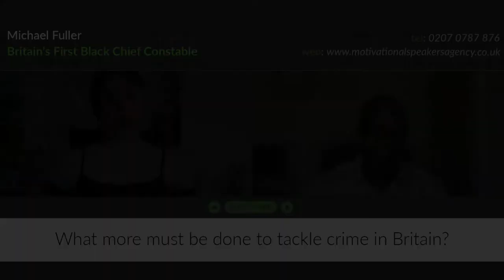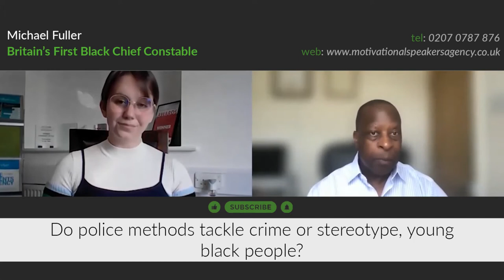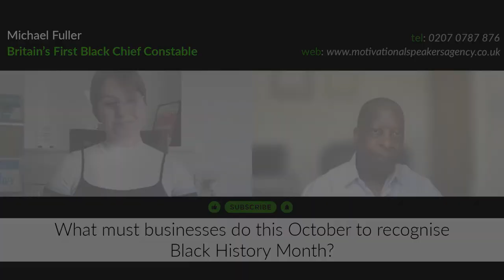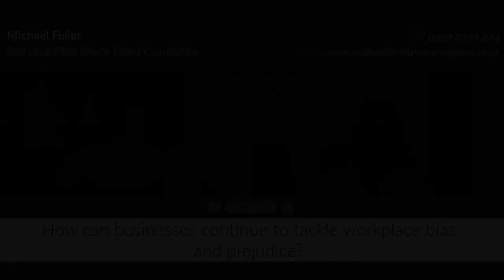Michael Fuller Speaker Showreel | What More Must Be Done to Tackle Crime in Britain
Michael Fuller, Britain's first black chief constable, on what more must be done to tackle crime in Britain. Find out more in this exclusive interview from The Motivational Speakers Agency.

5 Key Moments in this Video:

Introduction: 00:00

Question 1: 00:06 – What more must be done to tackle crime in Britain?

Question 2: 01:32 – Do police methods tackle crime or stereotype young, black people?

Question 3: 04:08 – What must businesses do this October to recognise Black History Month?

Question 4: 05:23 – How can businesses continue to tackle workplace bias and prejudice?

🟢 SOCIAL LINKS 🟢

Who is Michael Fuller?

After obtaining degrees in Applied Criminology, Law and Legal Practise, Michael first began his career as a policeman back in 1975. Appointed as a Deputy Assistant Commissioner of the Metropolitan Police in 1975, Michael spent an impressive 26 years policing various roles and environments across the breadth of London. During his 26 years as a policeman in London, he held various prominent roles, such as Special Crime Directorate for New Scotland Yard, Director of Intelligence for the Metropolitan Police Service and Commander of the Serious Crime Group for Scotland Yard. His time at the helm of London crime saw Michael deal with the likes of murder, gun crime and various other organised or serious crime.

After serving with the Metropolitan Police for 26 years, Michael joined Kent Police in 2004. It was with the Kent Police that Michael rose to prominence, claiming the title of Britain’s first black Chief Constable. During his tenure as Chief Constable, Michael was able to build his expertise of leadership and teamwork, sitting at the helm of a team of 7000 staff. He was also responsible for the finances of the force, dealing with and managing a substantial budget of £300 million. As Chief Constable, Michael spearheaded the response to some of the greatest stories, such including the Channel Tunnel Fire and Calais migration crisis. Michael was also able to work with European police, sitting at the helm of countering Islamist radicalisation and stopping terrorist attacks from happening.

Michael was able to orchestrate great change during his time with the Kent Police. In an area that was rife with crime, Michael was impressively able to reduce the crime rate by 22% and increased the number of officers to 263. Michael was also the pioneer of the Racial and Violent Crime Task Force and established the Operation Trident command unit. In 2010, Michael went on to become the Chief Inspector of the Crown Prosecution Service. In this role, he was responsible for inspecting various different prosecution bodies and reported to the Justice Committee of the House of Commons on CPS performance.

Now Michael dedicates his time to being the Non- Executive Director of the UK Home Office and has also established Michael Fuller Consultancy Limited. As the owner of Michael Fuller Consultancy, he dedicates his expertise to advising police forces across the breadth of the UK in areas such as justice, policing transformation and prosecution. Michael is also frequently seen as a police advisor, helping various television and film companies. Throughout his career, Michael has received great credit for his commitment to the force.

[This exclusive interview with Michael Fuller was conducted by The Motivational Speakers Agency in 2022]